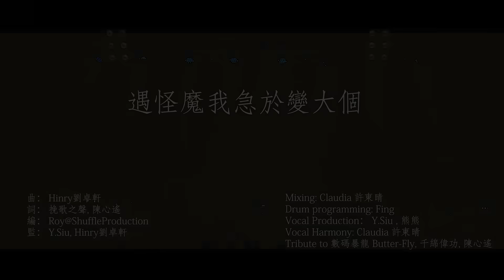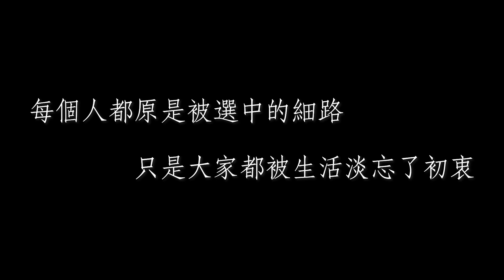【遇怪魔】Official Live Music Video| Hinry 劉卓軒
【遇怪魔我急於變大個 】
作曲： Hinry劉卓軒
作詞： 挽歌之聲, 陳心遙
編曲： Roy@ShuffleProduction
製作人： Y.Siu, Hinry劉卓軒
Mixing: Claudia 許東晴
Vocal Production： Y.Siu , Claudia 許東晴
Electric-Guitar : Y.Siu
Drum Programming: Fing Ngan
Vocal Harmony: Claudia 許東晴
Tribute to 數碼暴龍 Butter-Fly, 千綿偉功, 陳心遙

匆匆歲月 換來甚麼
偉大成果 無名氏有一個

就放下執著吧 就接受失望吧
吶喊著潛能進化 便會銳變高手嗎

未顧慮生活吧 未拒絕理想化
夢要代價 付上代價 趁住年少嗎

無奈長大是一樁玩味笑話
承受長大是 急轉直下 沒氣力違背它

偉大成果 無名氏兌換了痛楚
「我不想變大個」
青春算最動人一課
為何轉念不見事發經過

其實長大是一樁玩味笑話
承受長大是 急轉直下 沒有人逃離它

今天志在 賺來甚麼
已成年的 無名氏戰地裡駁火
「我不想變大個」
青春太決絕無影無蹤離開我

時日已撲熄願望之火
初衷都給輾過
老大了只得追悔當初

「最好的必須再練過」
偏偏歲月 順行如梳
試問誰可 折回頭再擇右與左
「我不想變大個」
天色卻繼續無聲無息蠶食我

年輪枷鎖 沒辦法閃躲 我已經不似我

Special Thanks to AirHK for shooting
Ronald for Editing
Hinry instalgram: hinrylau